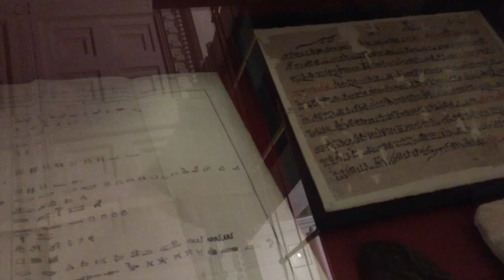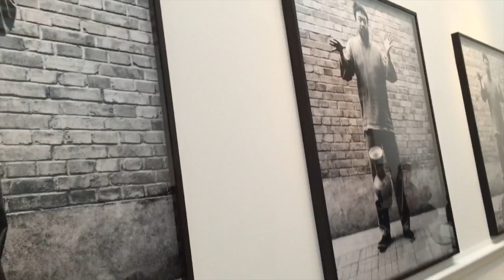LONDON VLOG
In which Emily shows pieces from her trip to London.

Sorry about the long hiatus - I really needed a break. Even the intro and outro footage is fairly out of date, but I didn't feel like re-filming it. In any case, I still really wanted to share my travels with the YouTube world. Enjoy!